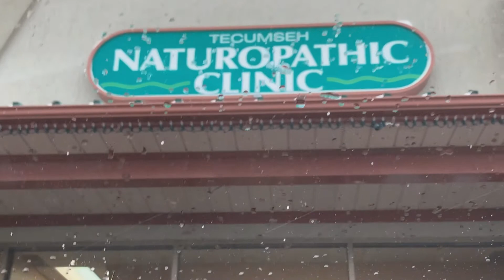Back and Biceps Workout - Jacked After 40 Life Ep 56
Follow a long with a kick butt back and biceps workout in this week's Jacked After 40 Life vlog. Plus see every delicious meal I ate for the day along with a behind the scenes look at my active lifestyle.